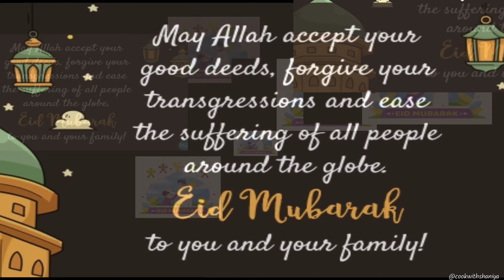🥀 New Eid Mubarak Whatsapp Status 💖Video 2021 💞-Eid Ul Fitar Status ❤Eid Mubarak Status🌻New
|Chand Raat 🌜🌜Mubarak || Chand Raat Whatsapp Status❤❤ || Eid Mubarak Whatsapp Status

eid ul fitar whatsapp status,
eid ul fitar whatsapp status 2021,
chand raat poetry,
chand raat poetry in urdu,
chand raat poetry in urdu text,New Eid Mubarak Whatsapp Status Video 2021💖💖 || 🌼Eid Ul Fitr Status🌼